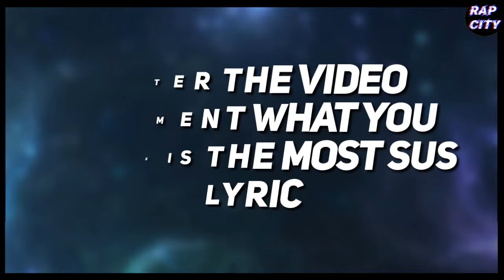POPULAR RAP SONGS WITH SUS LYRICS